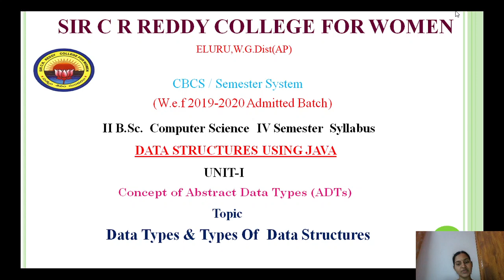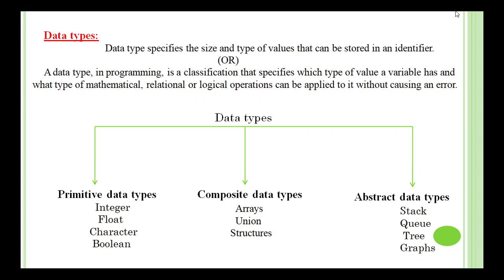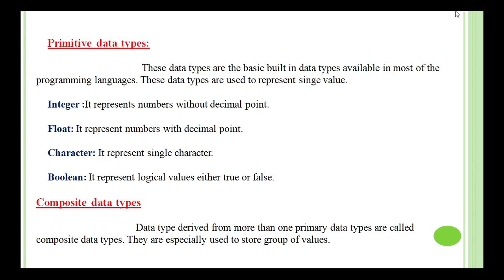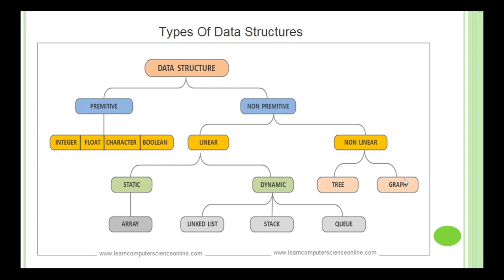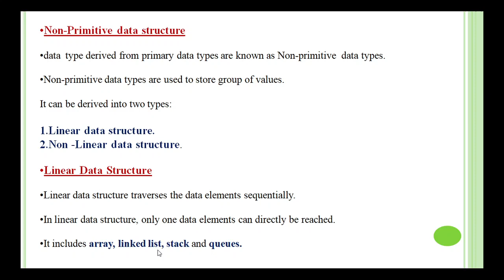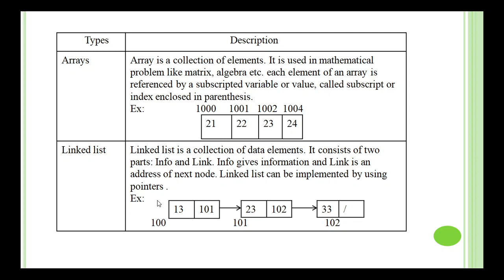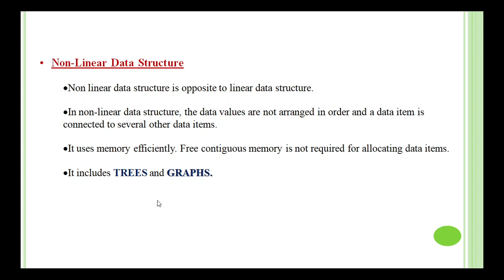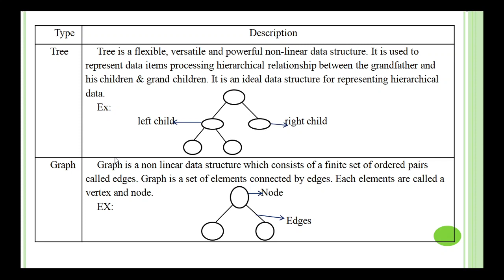2 BSc 2 4 Data Structures using Java Unit 1 Data Types & Types of Data Structures 1